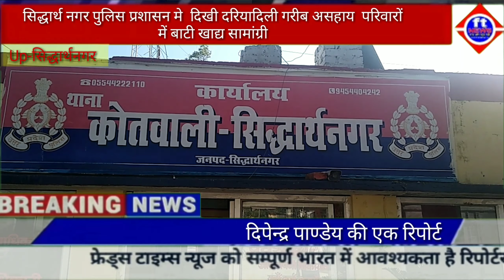सिद्धार्थ नगर पुलिस प्रशासन मे दिखी दरियादिली गरीब असहाय परिवारों में बाटी खाद्य सामांग्री